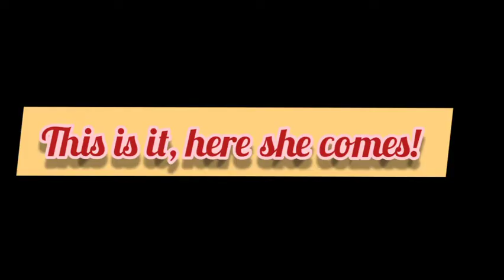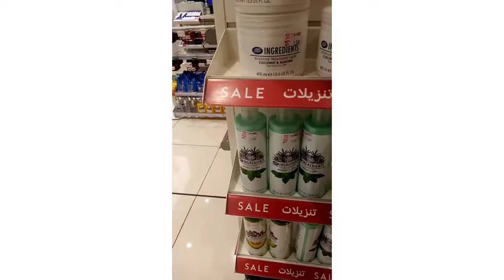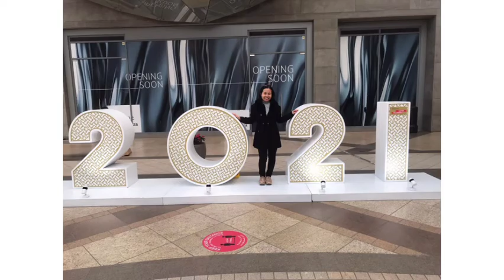High School Batch